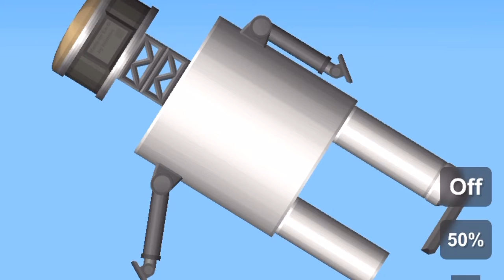100 PUSH-UPS in SFS || Part.2 || sfs it’s good || Spaceflight simulator gaming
Thank for everyone to 30 sub
In this  my astronaut try do push ups 100 times